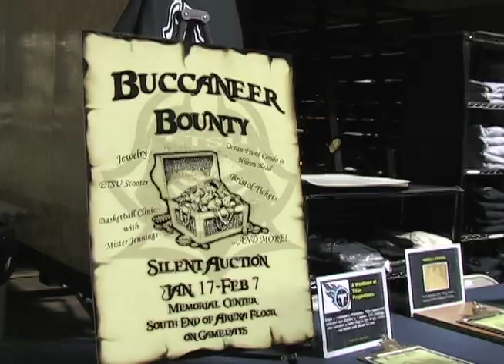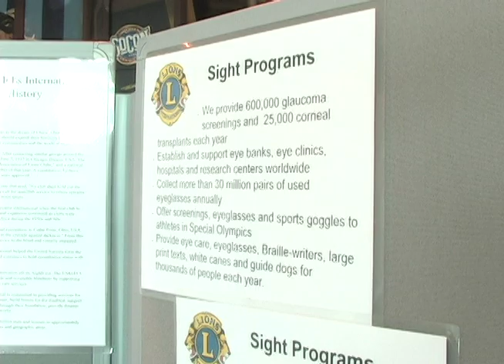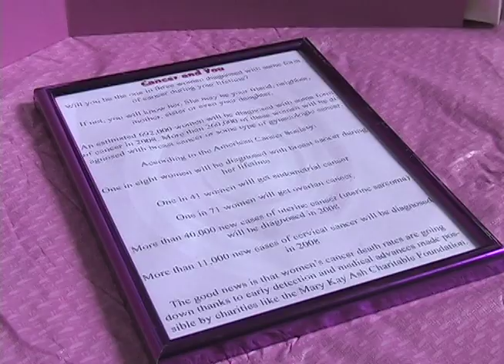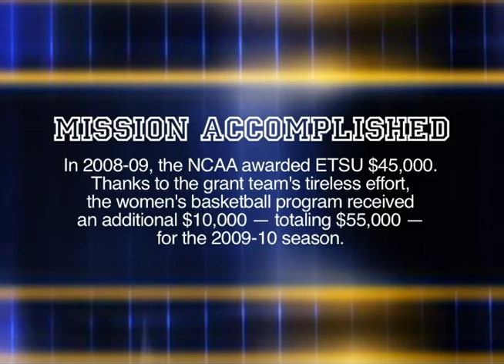Back 2 Back - Special Feature 3 of 3 - Grant Team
East Tennessee State University's Lady Buccaneers make the journey to repeat as Atlantic Sun women's basketball champions in 2008-09.  John Stevens follows the team in a season-long documentary, "Back 2 Back," chatting with Head Coach Karen Kemp.  In Special Feature 3, Graduate Assistant Jeff Hiestand talks about ETSU's $45,000 women's basketball grant from the NCAA.